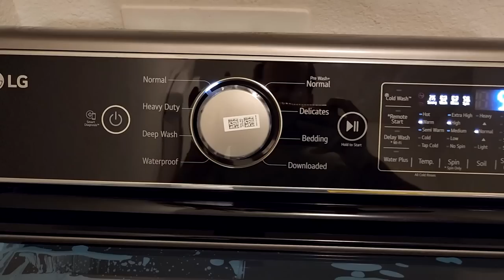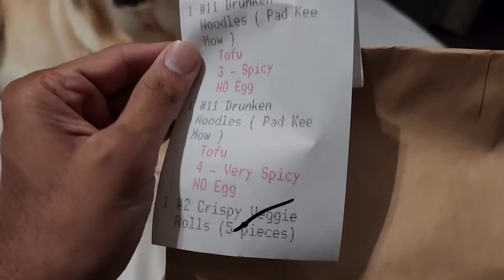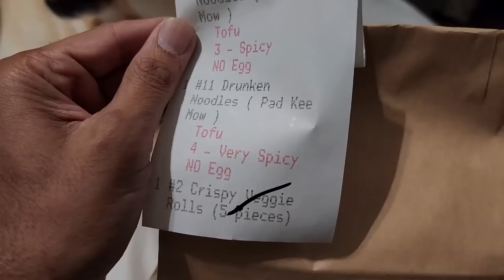New Ghar ke Liye New Washer & Dryer Set Le Liya | New Laundry Machines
In this vlog: Getting delivery of our new washing machine and dryer set.

➤ Cameras:
1. DSLR Camera: Canon EOS 80D

2. Action Camera: GoPro Hero 7

➤ Microphones:
1. Wired Mic: Lavalier Mic

2. Wireless Mic

3. Microphone splitter

➤ Filming Accessories:
1. Tripod: GEEKOTO 77'' Tripod Ball Head

2. DSLR Light Kit: LimoStudio 160 LED light

3. DSLR SD Card: SanDisk Extreme Pro

4. GoPro Micro SD Card: Lexar 64 GB